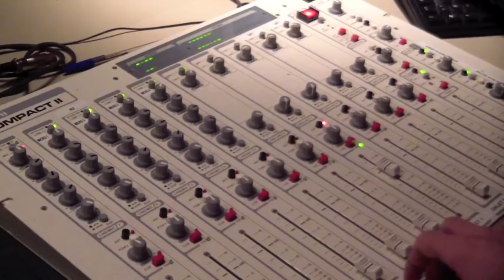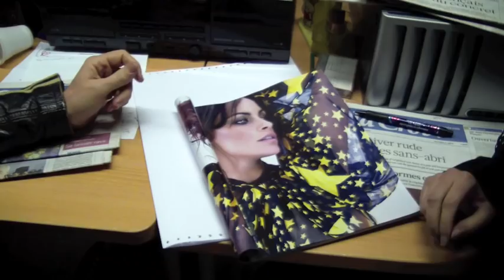PARLEZ-MOI DE VOUS - Boulevard de la critique #90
Chronique du film "Parlez-moi de vous" réalisé par Pierre Pinaud.

Quand Ségo et Ruru se livrent ouvertement...